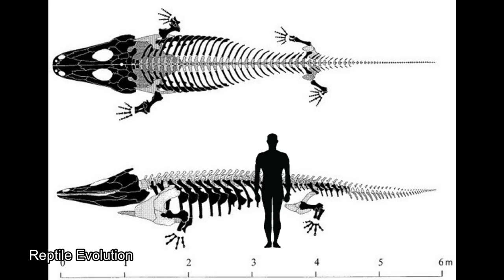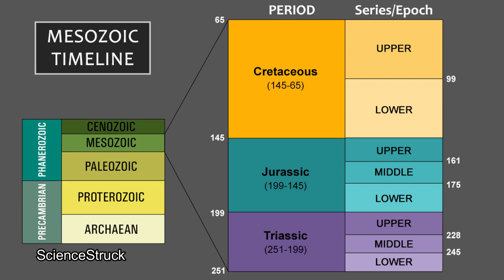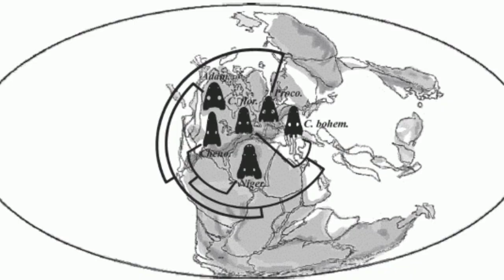Mastodonsaurus And The Temnospondyls - The Strange Prehistoric Amphibians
Today, I take a look at Mastodonsaurus and it's amphibious relatives!